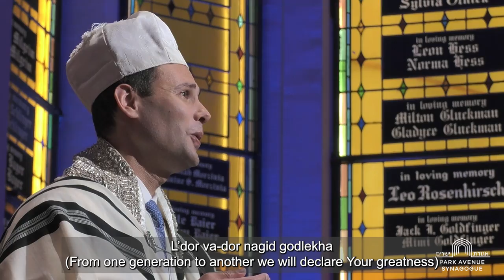L’dor Vador (From Generation to Generation)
As we start the transition from one secular year to the next, many of us think about passing on family traditions, and the continuity of certain things through the years, even when the exact circumstances may be beyond what we can help. I wish you a Shabbat Shalom, a peaceful and healthy end of 2021 and all good things in 2022.

Setting by Cantor Meir Finkelstein, arranged by Cantor Joseph Ness
Music director: David Enlow
AV: Oscar Acevedo, Erik Van Batavia
Video editor: Tami Shaham